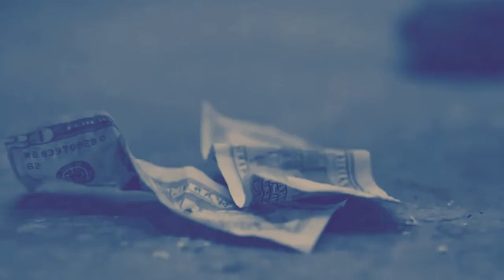BTS - No Regrets | FMV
BTS NO REGRETS By ONE DIRECTION. FMV

We Do Our Best To Make Awesome And Cool FMV's.
You Guyz Can Request For Videos Too And We Shall Surely Make Videos On Requested Things too.
We Make FMV's Of Any Artist,TV Show,Celebrity,Movie Series Even Anything.
So Just Make Sure To Let Us Know About Your Choices So That We Shall be Able To Make New Awesome And Cool FMV's.